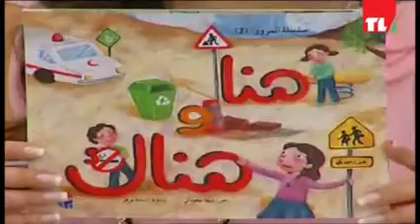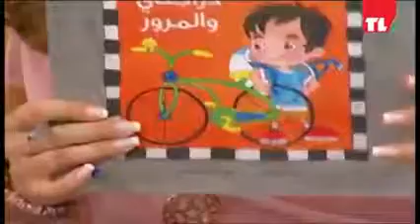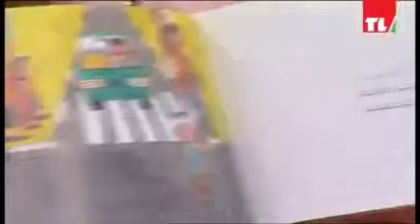سلسلة المرور في وسائل الإعلام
سلسلة المرور- دار الحدائق- تغطية إعلامية- تلفزيون لبنان